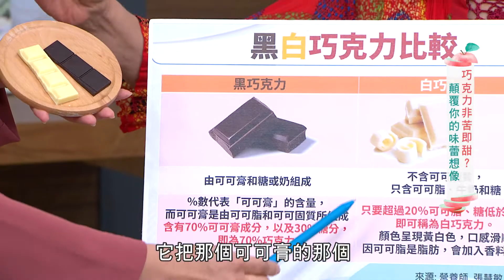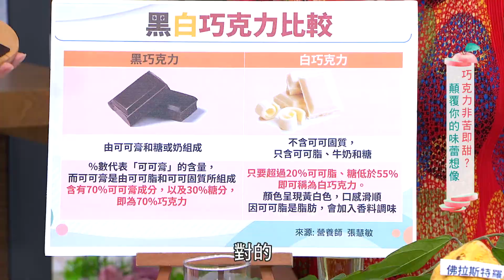【健康有方完整版】味蕾的饗宴！顛覆你對巧克力想像 ｜健康有方20210212｜三立台灣台CH29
※本集主題：
＊巧克力非苦即甜？顛覆你的味蕾想像
＊味蕾的饗宴！創意巧克力料理
＊舌尖上的美味！巧克力和它竟是絕配？

※播出資訊：
【三立台灣台CH29】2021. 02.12(五)10:00 / 02.14(日)09:00

※本集來賓：
營養師 張慧敏
南投可可合作社創社理事長 陳秉豪
18度C巧克力工房創辦人 茆晉𣉚
健康主廚 陳之穎